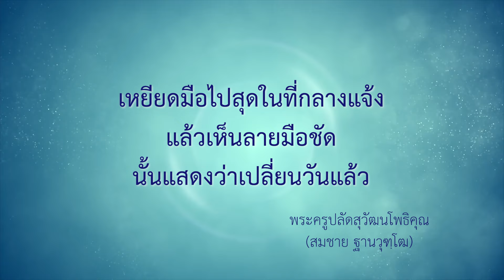เช้าวันใหม่ | EP 2217 | 20-06-67 | ThanavuddhoStoryOfficial